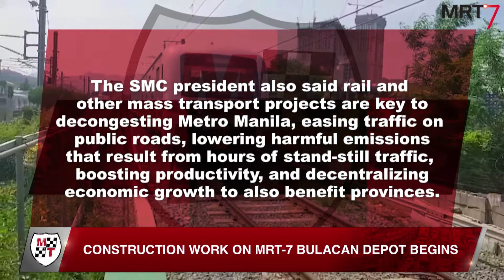Construction Work on MRT-7 Bulacan Depot Begins | Motoring News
Ramon Ang’s cap should now be heavy with feathers with the addition for another one from this milestone in SMC’s first rail transit project.